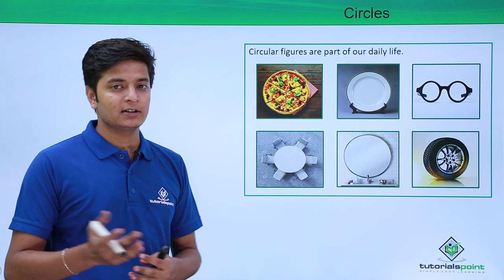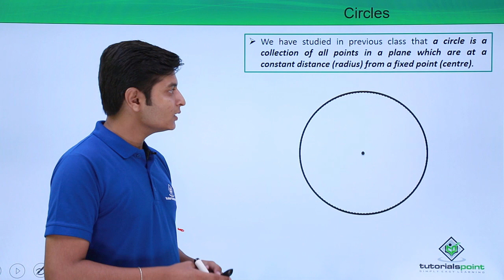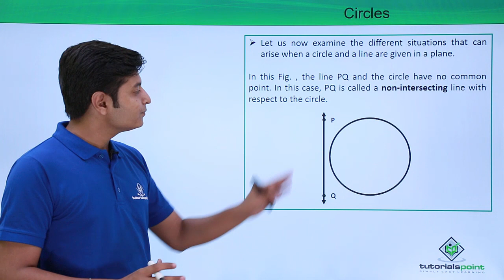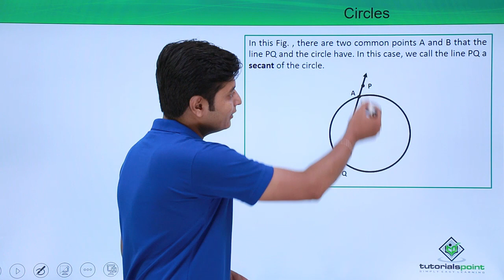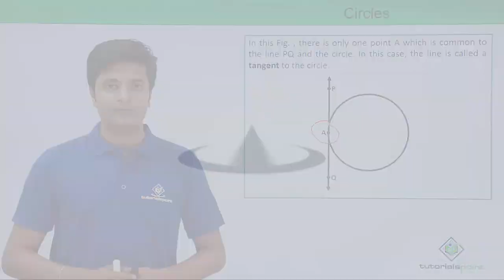Class 10th - Introduction to Circle | Tutorials Point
Class 10th - Introduction to Circle